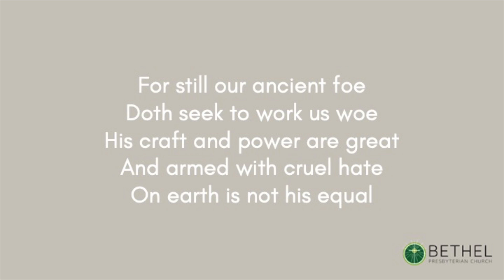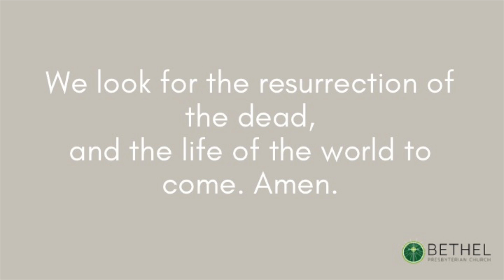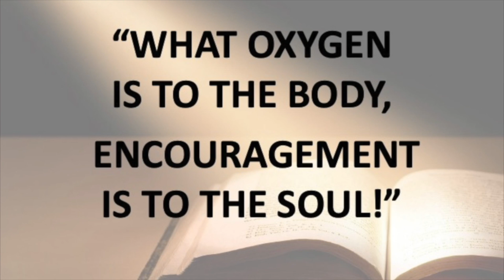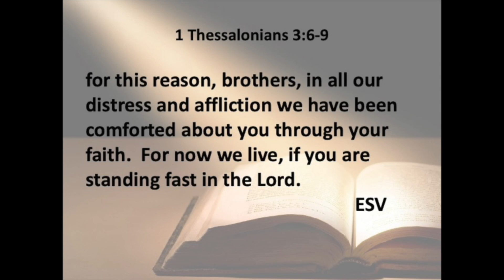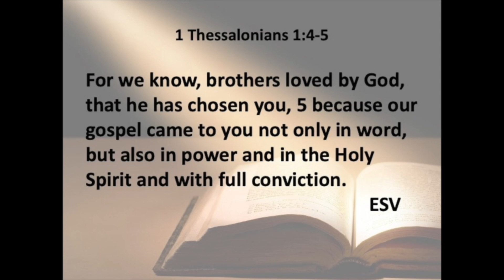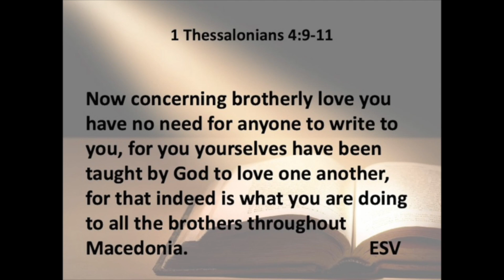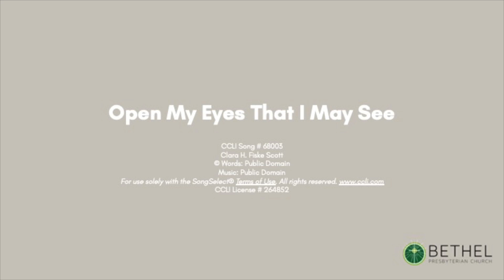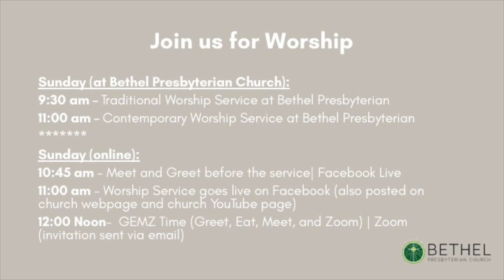Bethel at Home Sunday Worship 02-07-2021 | Bethel at Reed